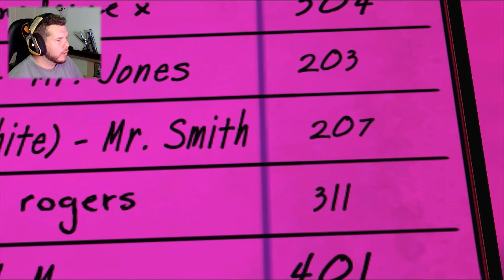Well THIS Took Me By Surprise! - The Wolf Among Us | Episode 2 - Blind Playthrough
WOAH!!! I did NOT expect this game to show... you know... (.)(.) lol
In this episode on The Wolf Among Us, we were interrogated and carried out an interrogation, found out that snow was alive and the magic used behind the truth.. And then we paid a little visit to the Pudding & Pie. The Wolf Among Us is getting more and more interesting and I hope you dudes/dudettes enjoy the video!

Chapters:
00:00:00 Intro
00:00:11 Ch1 - Right to an Attorney
00:07:14 Ch2 - The Woodland Luxury Apartments
00:17:13 Ch3 - Fabletown Business Office
00:31:51 Ch4 - Witching Well Chamber
00:41:40 Ch5 - The Trip Trap Bar
00:50:18 Ch6 - The Pudding & Pie
01:07:16 Ch7 - The Open Arms Hotel